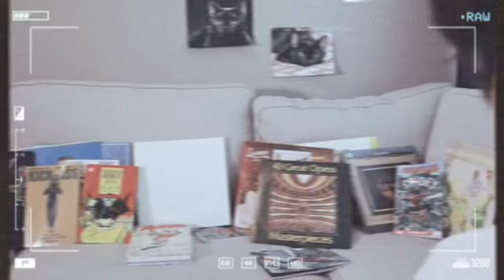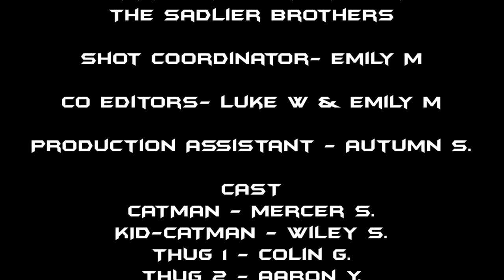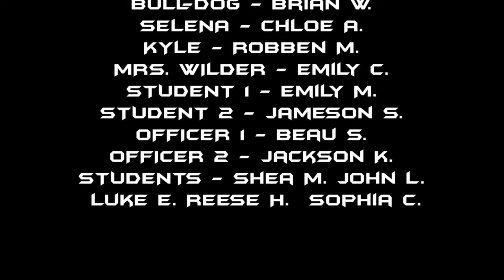Catman & Kid-Catman - TWHS Highlander Film Festival 2022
Catman & Kid-Catman

Written and Directed by The Sadlier Brothers

Shot Coordinator - Emily M.
Co-Editors - Luke W & Emily M.
Production Assistant - Autumn S.

Original Score - Wiley Sadlier

CAST
Catman - Mercer Sadlier
Kid-Catman - Wiley Sadlier
Thug 1 - Colin G.
THug 2 - Aaron Y.
Thug 3 - Wesley K.
Bull-Dog - Brian W.
Selena - Chloe A.
Kyle - Robben M.
Mrs. Wilder - Emily C.
Student 1 - Emily M.
Student 2 - Jameson S.
Officer 1 - Beau S.
Officer 2 - Jackson K.
Students - Shea M., John L., Luke E, Reese H, Sophia C.